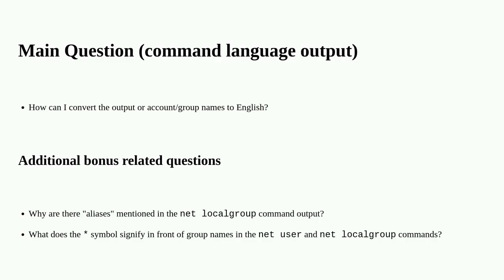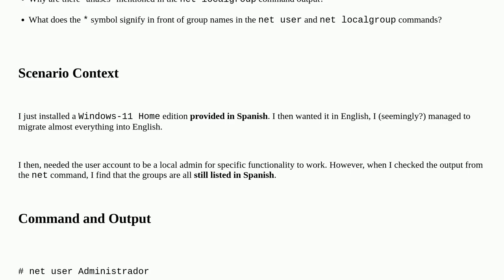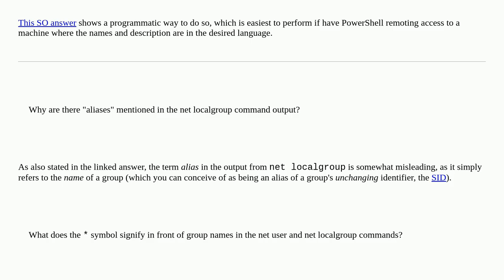Switching 'net' Command Output Language in Windows 11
A special thanks goes out to the community

  windows powershell language